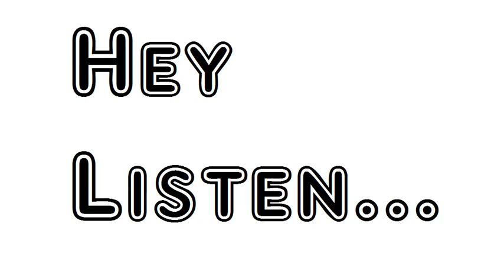A Carcass by Charles Baudelaire